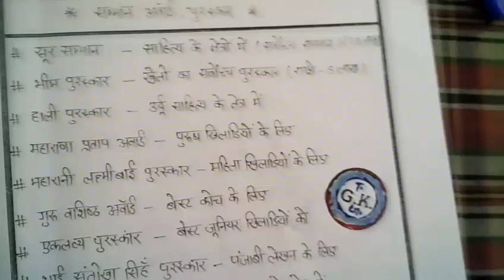Most Important Haryana GK Best Awards ,Food Supply sub inspector,H.police, canal patwari